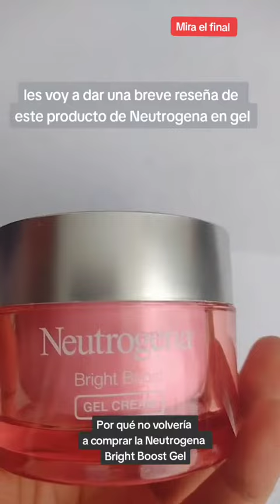RESEÑA NEUTROGENA BRIGHT BOOST Y SU EFECTO MUGRE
Reseña de Neutrogena Bright Boost Gel Cream, mira el final del video para que veas el efecto en la piel.